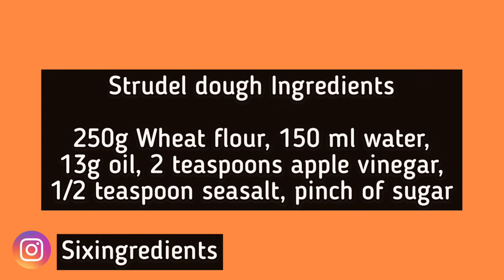Viennese strudel dough challenge - how to make a dough for perfect results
How to make real Strudel - easy  overnight dough for lockdown and minimalist cooking